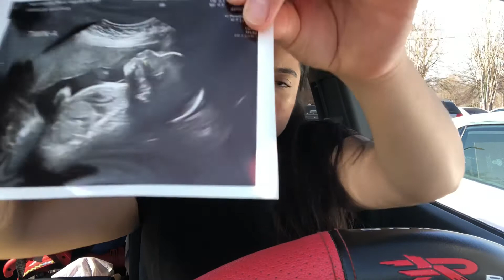27 semanas de embarazo/Tiendas/Cocina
Holaaa!! Bienvenidos a mi canal! Mi llamo María Vega y actualmente estoy embrazada con gemelos. Yah estoy en mes 6 del embrazo. Les comparto un poco de mis aventuras! En este video los traje a qué pasen el día conmigo, espero que lo disfruten. Gracias por el cariño y apoyo que le demuestran a mi canal.💗 Por favor no olviden de darle un like, comentar, compartir y subscribirse. Muchas gracias! Bendiciones para todos! 🤰🏻😘✨

Holaaaa! My name is Maria Vega and I am currently 6 months pregnant with twins. I want to share some of my adventures with you. Today, I brought you along my day, I hope you enjoy it. If you have any suggestions please let me know. Thank you for all the love and support on my channel. Blessings to everyone. 😘🤰🏻